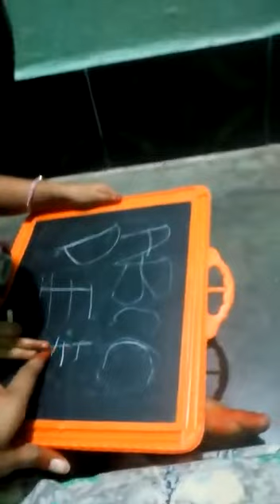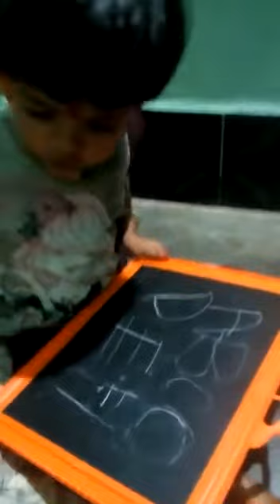Learning child angry with her mother || preschool activity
icds anganwadi activities,
anganwadi preschool activities,
anganwadi center activities,
anganwadi free school activities,
anganwadi preschool activities in telugu,
icds activities anganwadi center,
anganwadi activity,
anganwadi project,
u p anganwadi,
mp anganwadi,
anganwadi questions,
anganwadi question answer,
ts anganwadi,
anganwadi school videos Hello Viewers and Parents,

        I will upload useful videos to children, which activities conducted at anganwadi centers.

       Activities conducted for anganwadi kids at anganwadi centers, preschool activities practice at training centers for preschool kids.

       Preschool activities by anganwadi children at anganwadi centers and Homes of Preschool children.